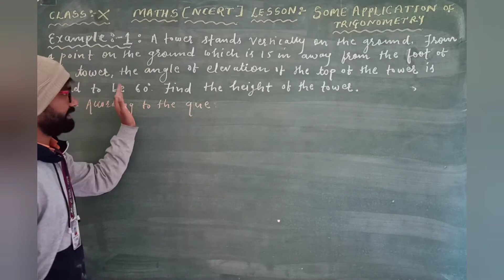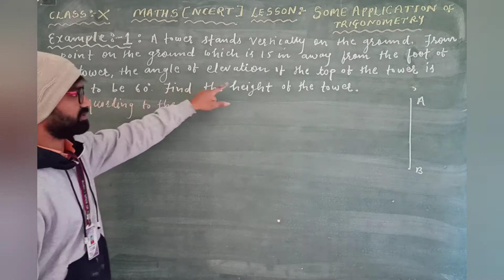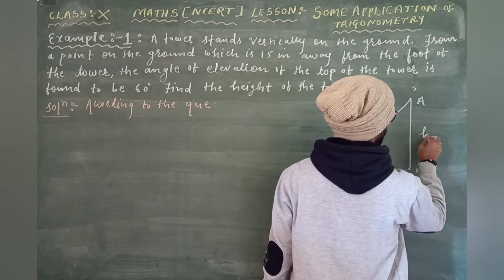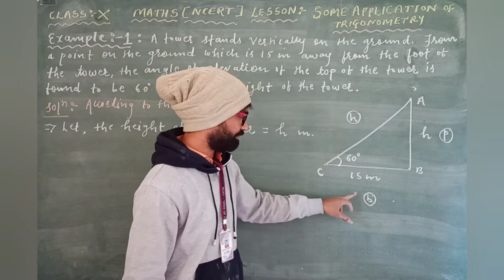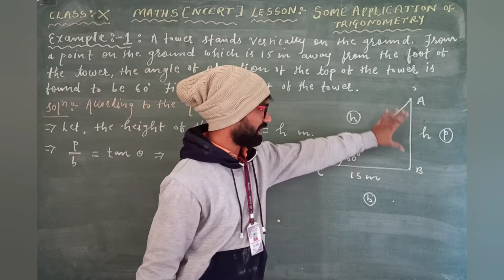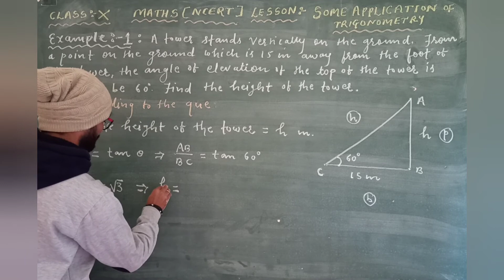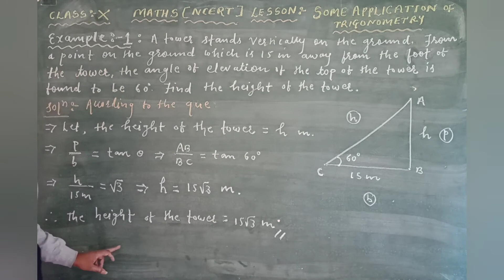Example: 1. Class: X. Chapter: 9: Some Application Of Trigonometry. NCERT Mathematics.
Class: X | Mathematics | NCERT | CBSE

Chapter: 9: Some Application Of Trigonometry.

Hello Students,
In this video I will explain about lesson  Some Application Of Trigonometry: Example: 1.